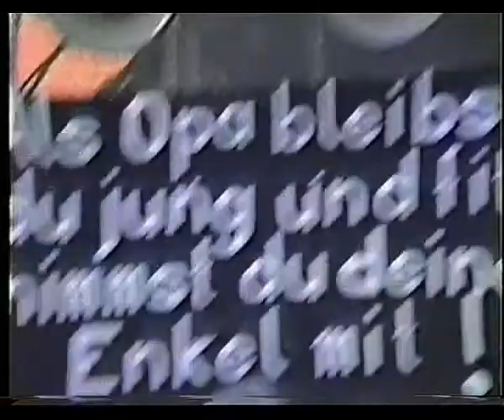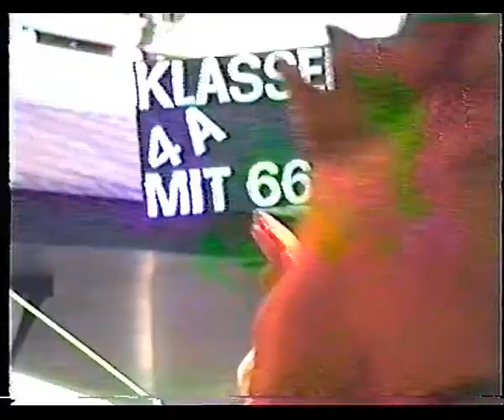160 Jahre Delbrücker Karneval: Kinderzug 1992 (Teil 1)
160 Jahre alt wurde der Karnevalverein Eintracht von 1832 e.V. Delbrück im Jahre 1992. Grund genug, die Festumzüge wie den Kinderzug am Karnevalssonntag noch größer als gewöhnlich auszurichten.

Das komplette Video ist auf der Karnevals-DVD enthalten, die es der Delbrücker Stadtpost in der Langen Straße gibt (ehemals Delbrücker Kurier).